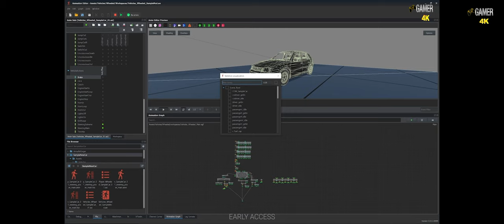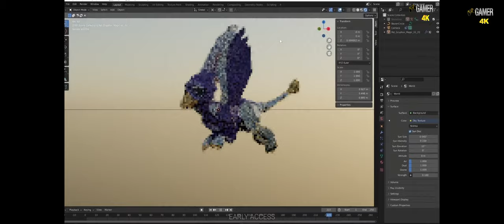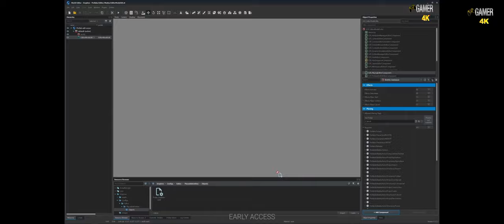Arma Reforger game play Showcase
Experience authentic Cold War combat and join friends in the struggle for a sprawling, 51 km² mid-Atlantic island — or take on the role of Game Master and create your very own scenarios for others to enjoy.